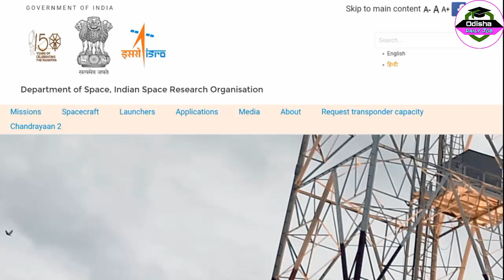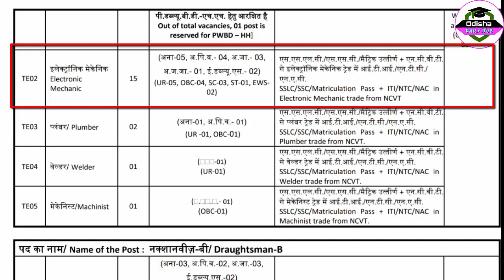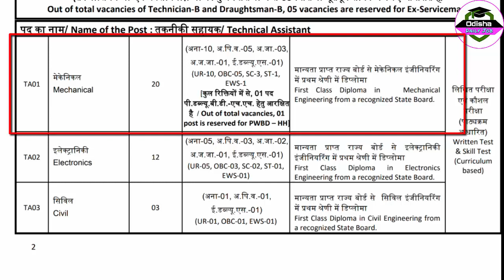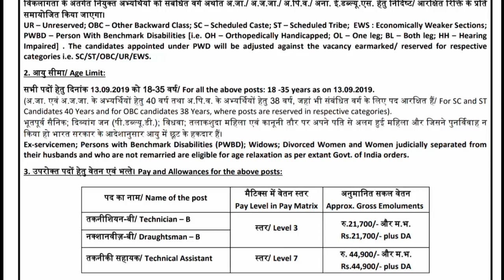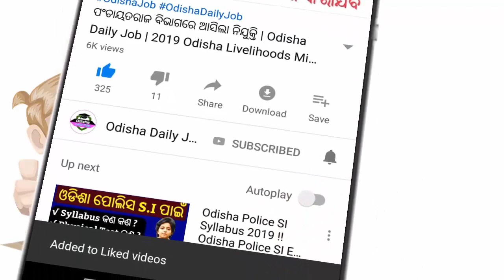Odisha Nijukti - ଦଶମ ପାସ ପାଇଁ ବଢିଆ ନିଯୁକ୍ତି ଆସିଲା ଦେଖନ୍ତୁ | ISRO Recruitment 2019 | Odisha Daily Job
ISRO RECRUITMENT OF TECHNICIAN-B / DRAUGHTSMAN-B / TECHNICAL ASSISTANT